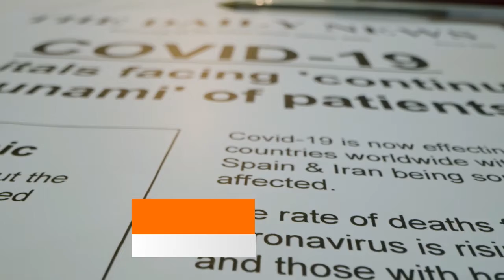Payment Confirmed: SSI,SSDI,RR third stimulus payment processed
Direct expressed payment confirmed today